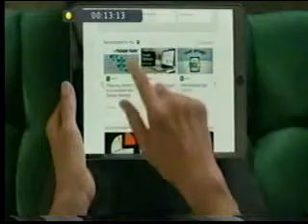May 2020 MeTV/WHIO-DT2 Commercials Part 9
Commercials aired during an episode of The Fugitive.
-Dragnet promo
-Theraworx Relief (Dr. Drew Pinsky)
-Force Factor Prostate
-Nuts.com
-TD Ameritrade
-Four News Center 7 promos